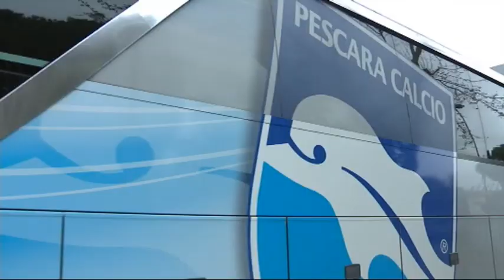Oliveri: “Pescara, vai in ritiro e prova a vincerle tutte”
Il Pescara continua a lavorare al Poggio senza i nazionali per preparare la gara del 2 aprile contro il Pisa. Il campionato dei biancazzurri sembra compromesso e sulla situazione del Pescara è intervenuto l’ex vicepresidente Antonio Oliveri che ascoltiamo